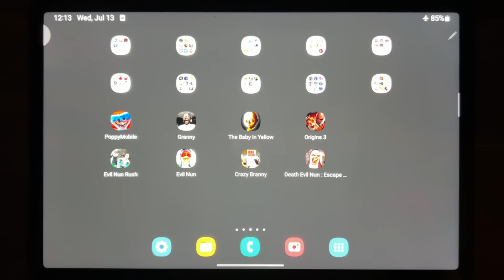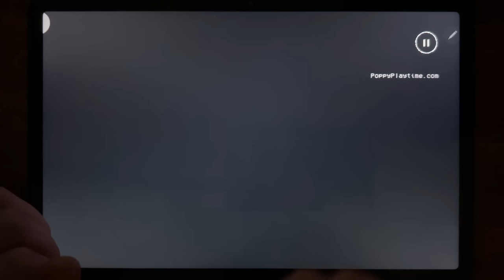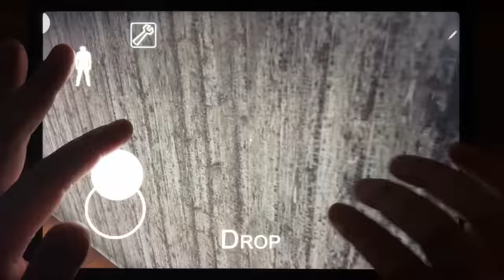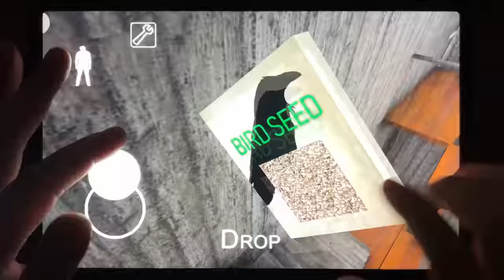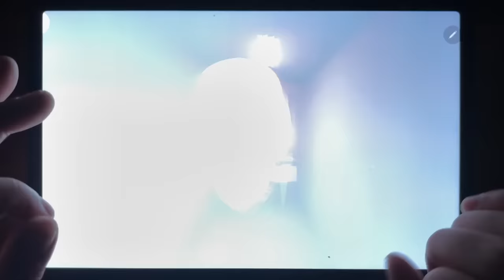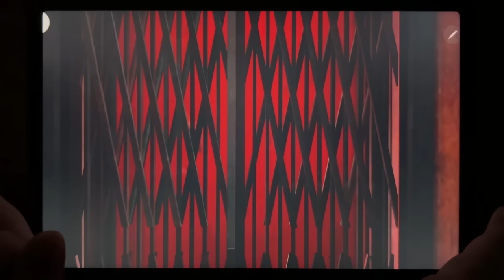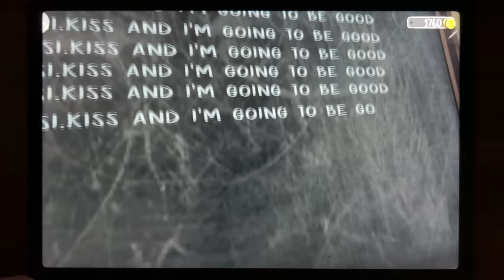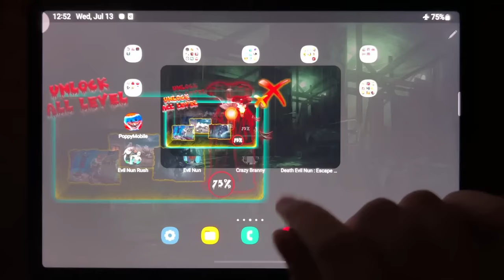Poppy Mobile, Granny, The Baby In Yellow, Orgins 3, Evil Nun Rush, Evil Nun, Crazy branny...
Poppy Mobile, Granny, The Baby In Yellow, Orgins 3, Evil Nun Rush, Evil Nun, Crazy branny, Death Evil Nun: Escape School